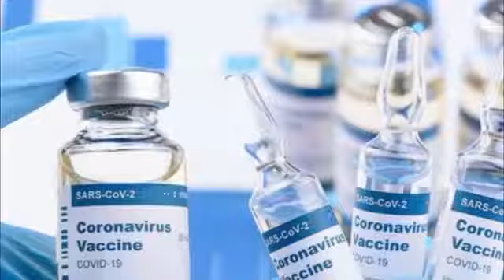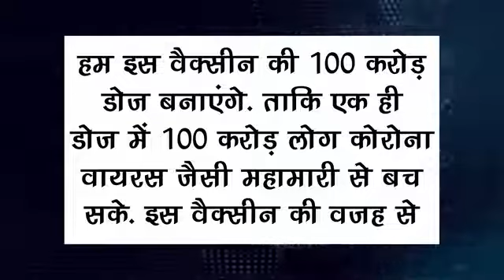Bharat Biotech,India and Sanotize of Canada made their respective vaccines as nasal drops.Just wait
Video Courtesy:: Kumar's collection

So, don't worry and be happy.

I'm really proud of Bharat Biotech's achievemt in this field.